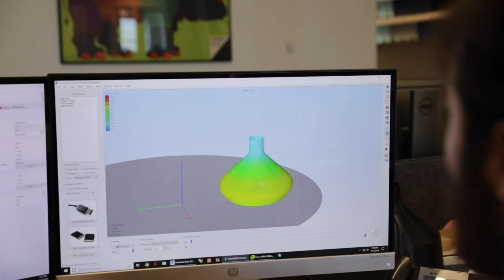The Coil Collection | How it's Made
Over 2 years of research and development, trial and error, and traveling the country, the Coil Collection was finally born. Instead of going into a landfill, the cut-off (or scrap) from our material we use to make our fixtures is repurposed and made into beautiful, elegant, ceramic like pendants.

Keep up to date with all things LightArt!